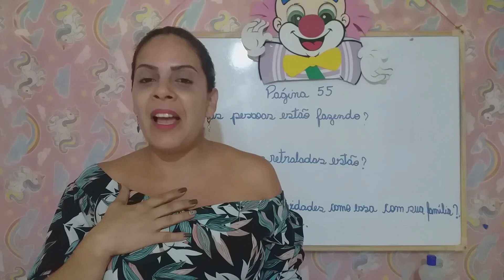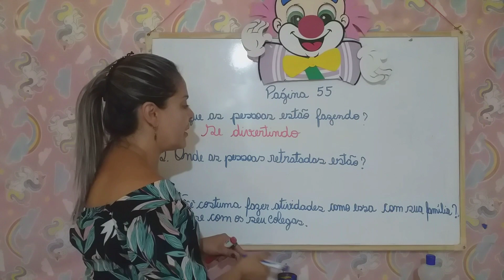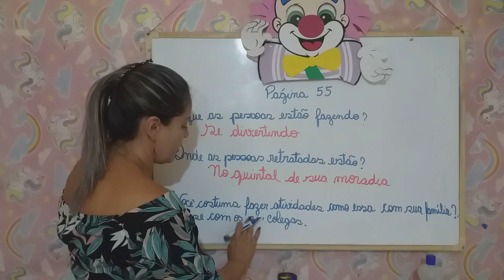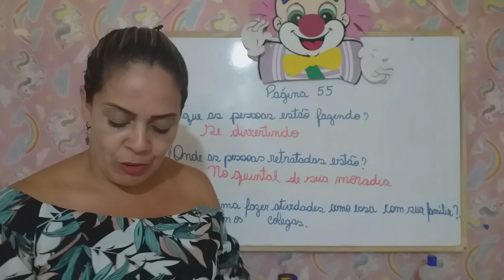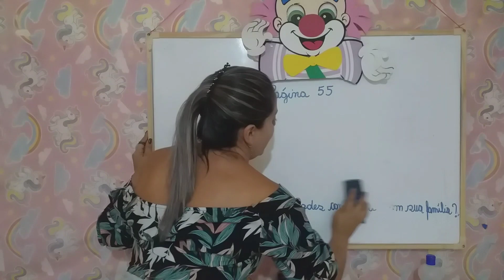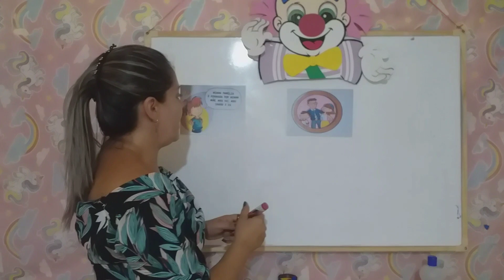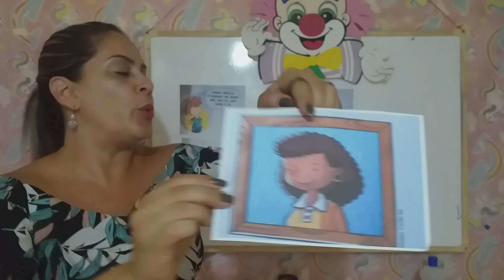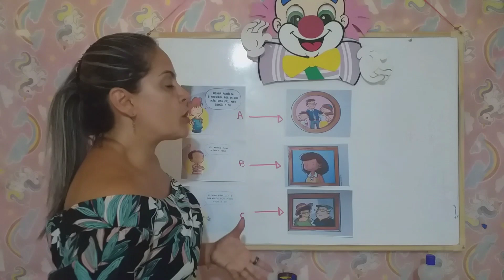História - Aula 1 e 2 - Pré II/1º e 1º/2ºAno - (10/05 a 14/05) - Revisão - A moradia e a família.